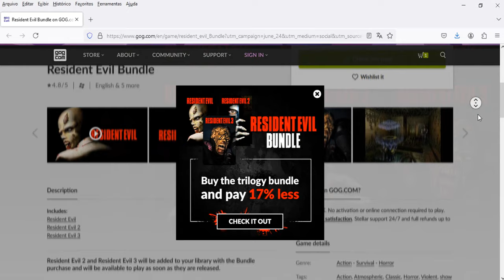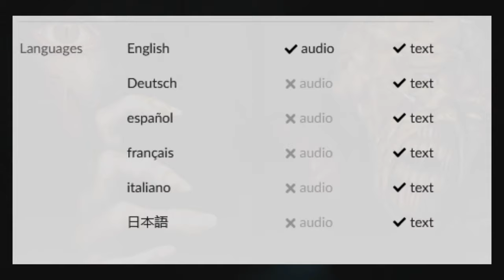UMA FALTA DE RESPEITO COM OS FÃS | GOG LANÇA TRILOGIA RESIDENT EVIL BUNDLE POR R$ 74,00 SEM HD...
Resident Evill Bundle Trilogia clássica está sendo relançada para PC pela GOG, Porém nem tudo são flores essa versão está sendo vendida por quase 100 reais, sem grandes melhorias visuais e sem legendas em português e isso é uma vergonha.